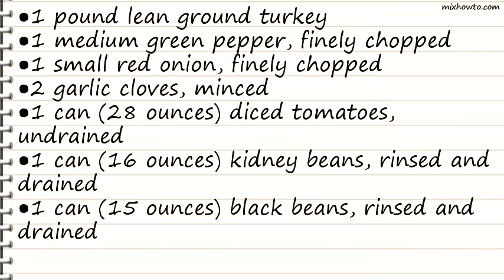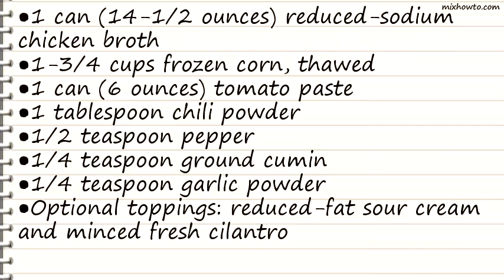Recipe Family-Pleasing Turkey Chili Recipe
INGREDIENTS:
●1 pound lean ground turkey
●1 medium green pepper, finely chopped
●1 small red onion, finely chopped
●2 garlic cloves, minced
●1 can (28 ounces) diced tomatoes, undrained
●1 can (16 ounces) kidney beans, rinsed and drained
●1 can (15 ounces) black beans, rinsed and drained
●1 can (14-1/2 ounces) reduced-sodium chicken broth
●1-3/4 cups frozen corn, thawed
●1 can (6 ounces) tomato paste
●Optional toppings: reduced-fat sour cream and minced fresh cilantro